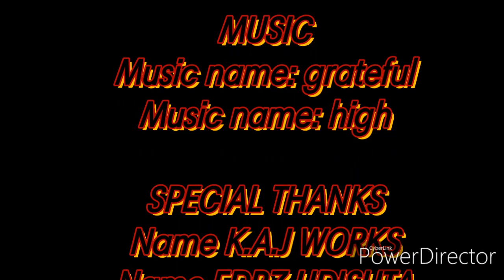Suzuki x4 125 transformation